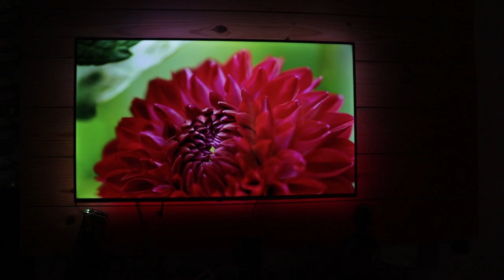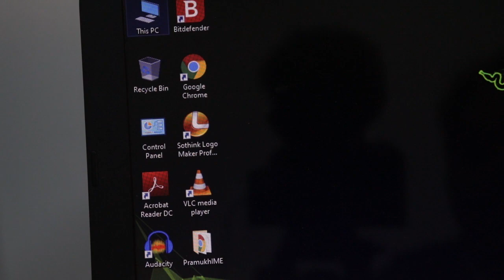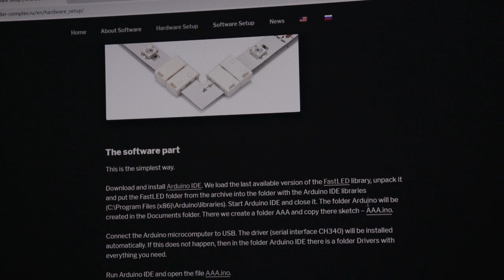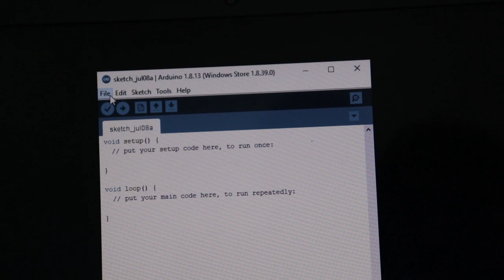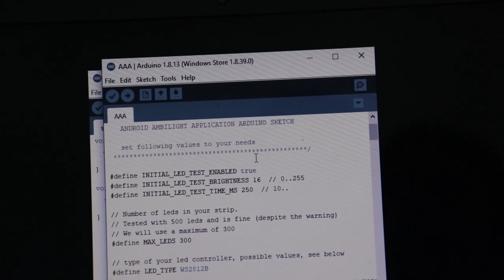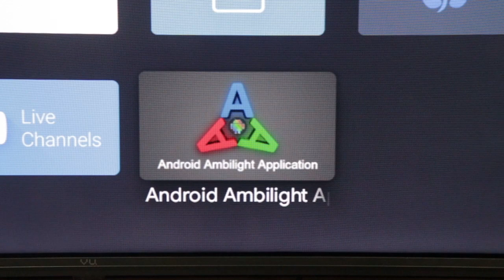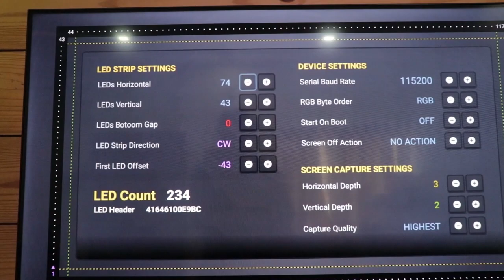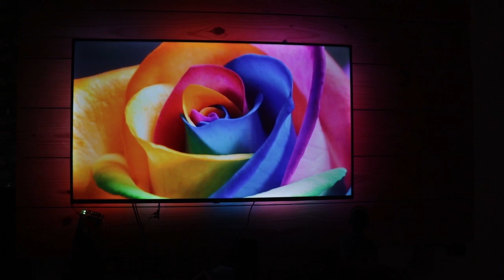DIY Ambilight led in VU 55' android 4k TV (hindi) | step by step process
buy arduino nano

ws2812 led strip

buy link with best price ( wait if price high )

Vu 108 cm (43 inches) 4K Ultra HD Smart Android LED TV (Rs.25,000)

Vu 139 cm (55 inches) 4K Ultra HD Smart Android LED TV (Rs.32,000)

other item buy with best price

my favourite AC :

LG AC JS-Q18PWXA
Buy link amazon 1.5 ton
(at Rs. 34,990/-)

similar model JS-Q18BPXA
(at Rs. 36,700/-)

on flipkart 1.5 Ton JS-Q18BPXA
[at Rs.30,999]

On flipkart
All 1 to 2 Ton [at Rs.29,499 - Rs.49,300]

my other Gadgets and home home appliances
DSLR camara
first mic
second mic
Wireless Earphone
water purifier
5.1 Channel Speakers

Flipkart

DSLR Camara
5.1 channel speaker
Bluetooth earphone
water purifier